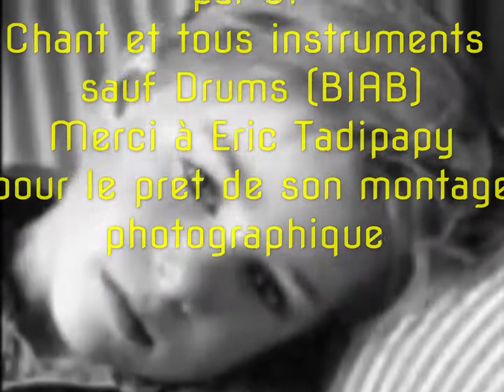VIDEO LA RUELLE DES MORT JP H 265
cover par JP de  la ruelle des morts Hubert Felix Thiefaine